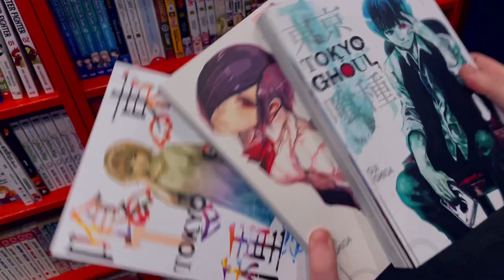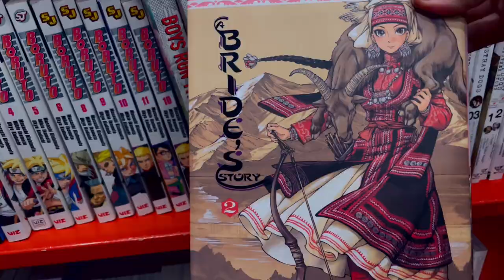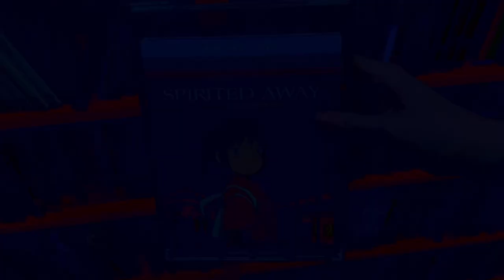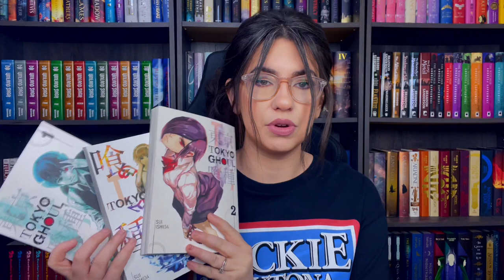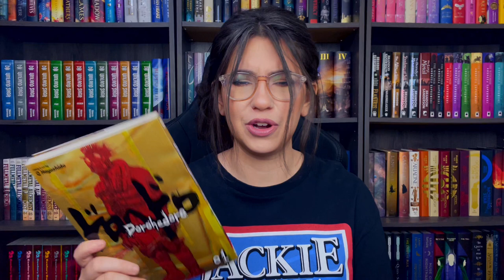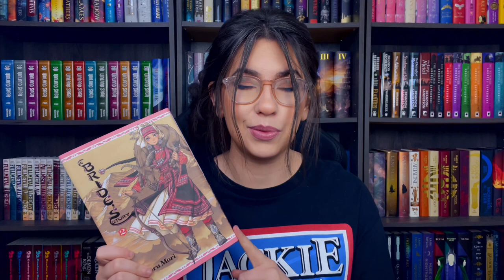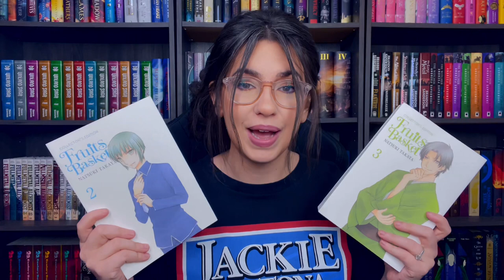COME MANGA SHOPPING WITH ME